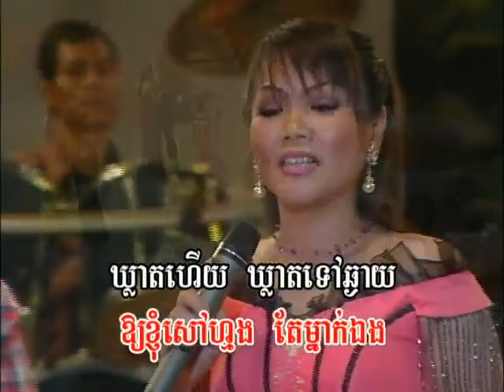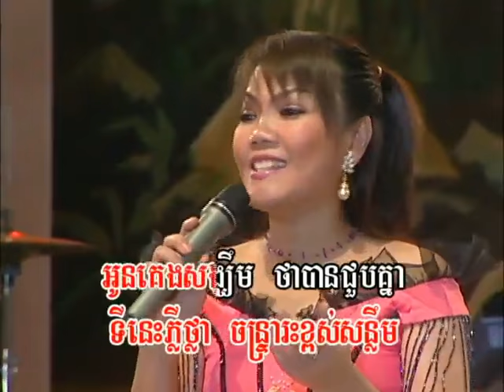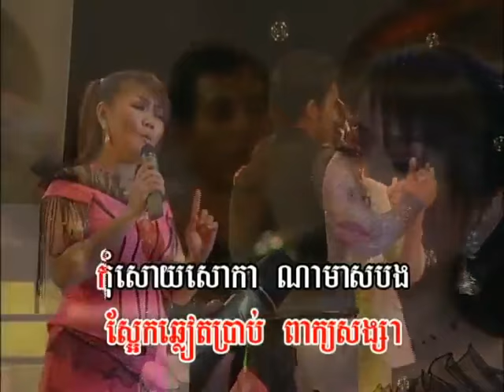ស្អែកហើយស្អែកទៀត ច្រៀងដោយ សួន ចន្ថា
ស្អែកហើយស្អែកទៀត ច្រៀងដោយ សួន ចន្ថា REYMEAS VOL27 អ្នកស្រី ហួយ មាស COVER